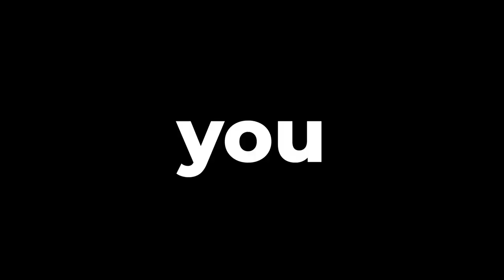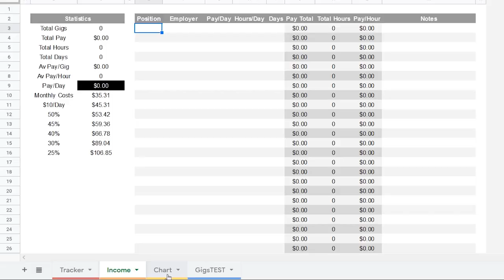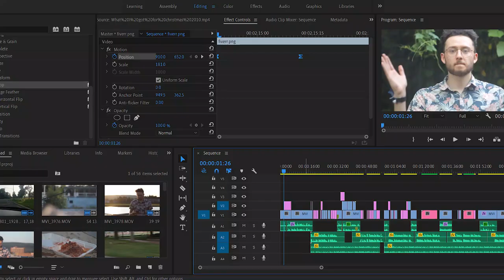The Plan -- NYC Experiment Ep. 1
Explaining the experiment.